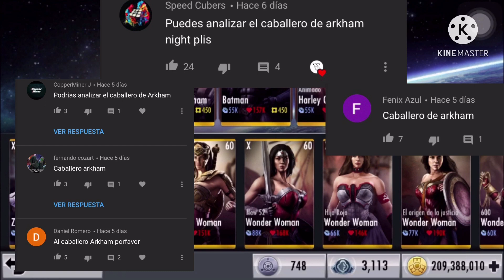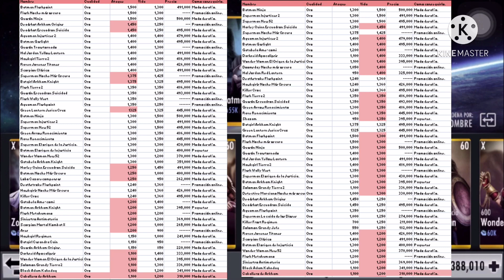Análisis Caballero Arkham + Recomendaciones + Información + Curiosidades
El Botanero es como Vicente Fernández, mientras él público siga votando, el Botanero seguirá haciendo videos y hoy no es la excepción, las elecciones las ha ganado el Caballero más caballeroso de todo el juego, el Caballero Arkham, suscríbete para descubrir qué tan bueno es 🐷